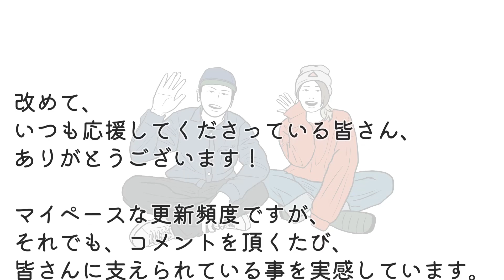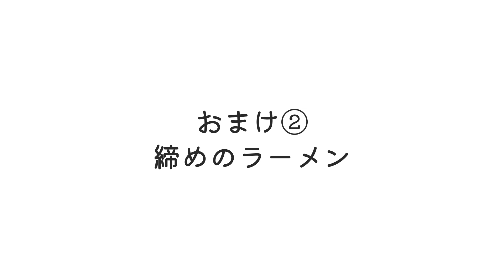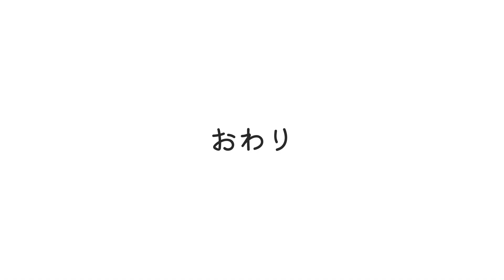車中泊も余裕のミニバンに乗り換えました。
皆さんの支えあってこそ成し遂げることができました。

キャンプ初心者の頃から乗っていたタフトとお別れし、新たな相棒とバンライフを愉しんでいける事となりました！
※ハイエースじゃないよ。
元々アメ車への憧れはあったのですが、なかなか踏ん切りがつかなかった所、
ご縁あって2000年式 シボレー アストロを譲っていただくことになり。
直さなければならないところもありますが、これから長い付き合いをしていけるよう大切に乗っていこうと思います！
これからは、ガレージブランドどっぷりのキャンプだけでなく、車中泊やSUPなどアクティビティにもチャレンジしていきますので、これからのなかむらんちも応援していただけると嬉しいです♪

【動画の目次】
00:00 リスペクト
00:38 ご報告①
01:19 ご報告②
02:14 新しい相棒のご紹介
03:09 車内お披露目
03:52 嫁負傷
04:18 憧れのリアゲート
04:48 これからのこと
07:37 おまけ①
10:17 おまけ②

◆動画内の効果音
効果音ラボ

*徐々に更新･･･！